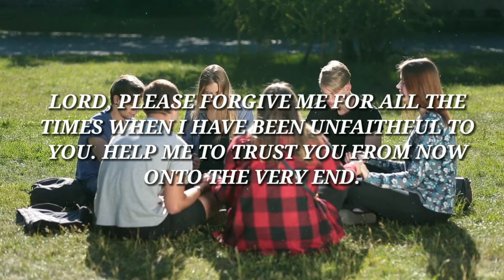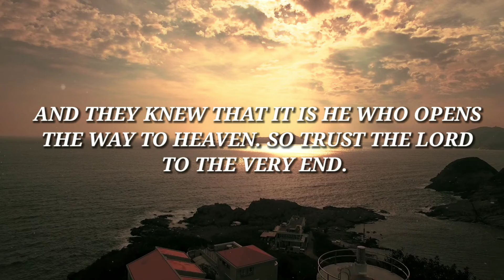Gods message today ✝️🙏| God says trust me to the very end 🤞| Gods word today 🙏😇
God forgives you !!

All your sins are forgiven by God !!
Just pray to him and ask sorry to God !!
He is always ready to Hear you !!